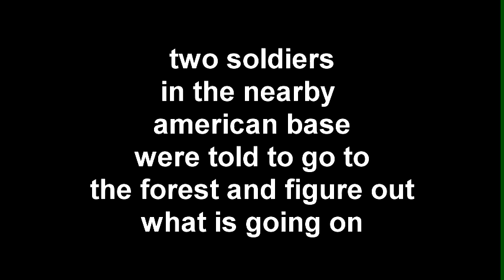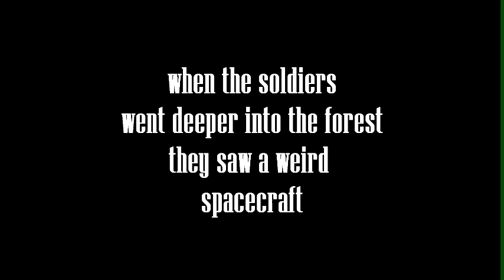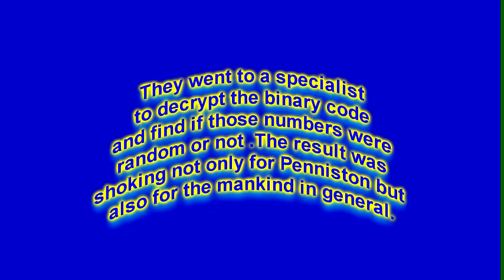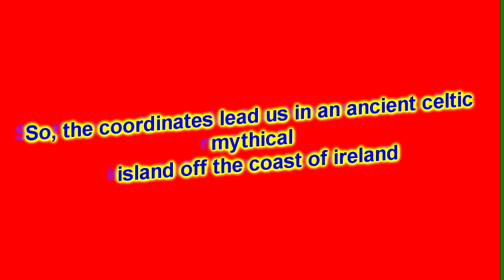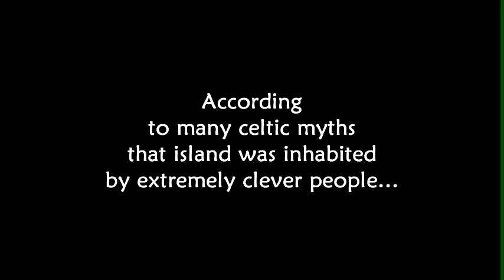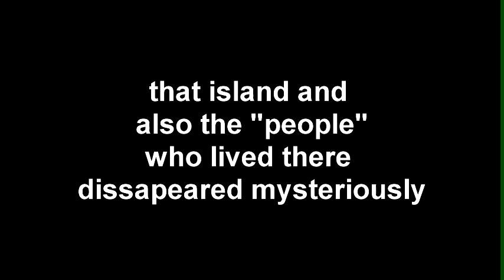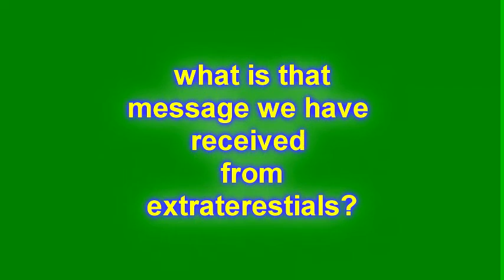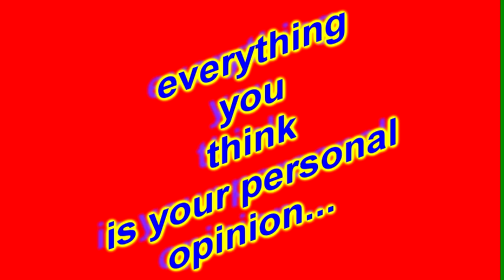The Rendlesham Forest Incident And The Mythical Hy Brasil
Hy Brasil:The mythical island.  What is hy brasil ?episode 3 - Season 1